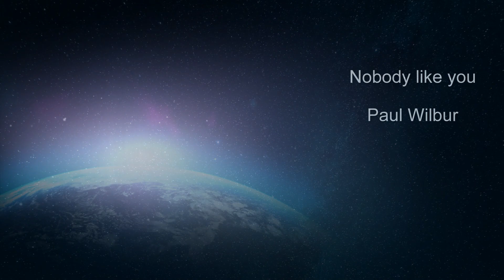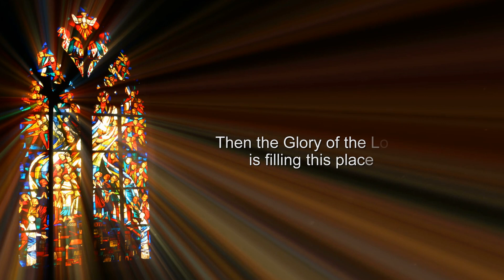Nobody like you ~ Paul Wilbur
From the album Your Great Name